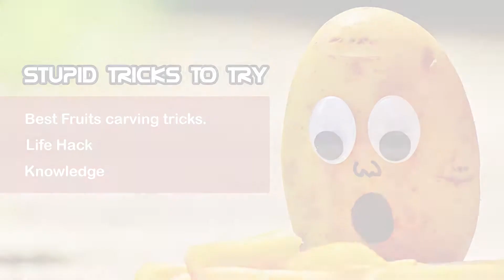DANGEROUS ORANGE CARVING | STUPID TRICKS TO TRY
How to easily cut a orange to a nice decoration ? Best trick to cut a orange to nice decoration. Please follow step by step you can also do it as same as. Don't stop. Also use the trick at home to make surprise everyone that you can make this.